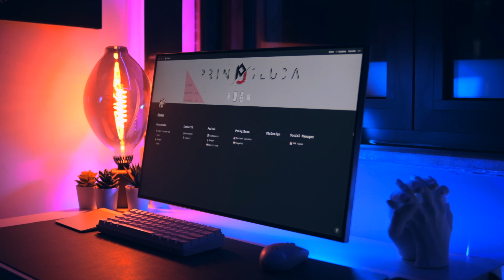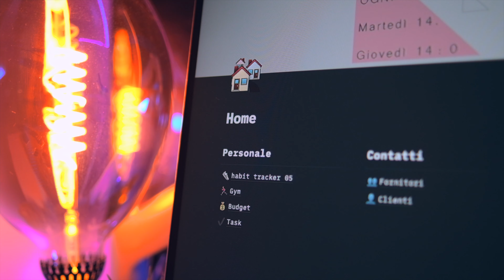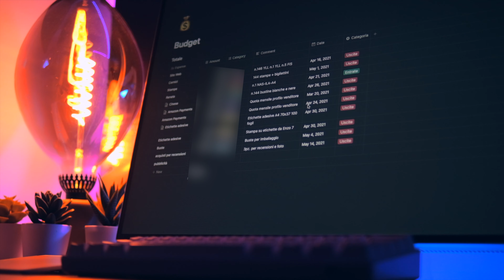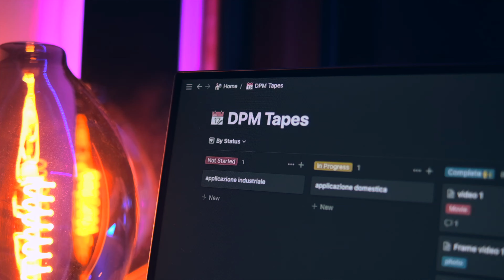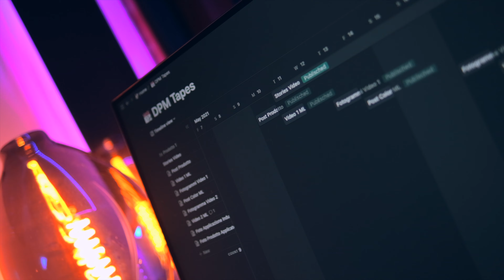migliorare la PRODUTTIVITA' con NOTION 📚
ciao ragazzi in questo video voglio mostrarvi come ho trasformato il mio Notion in un vero e proprio gestionale non solo di lavoro ma anche nella vita personale... spero che vi piaccia...

ho creato delle liste divise per categoria per tutto quello che vi ho mostrato premetto che alcuni prodotti non sono più disponibile e quindi li ho sostituiti con qualcosa di simile
Lista 1
Lista 2
Lista 3
Lista 4